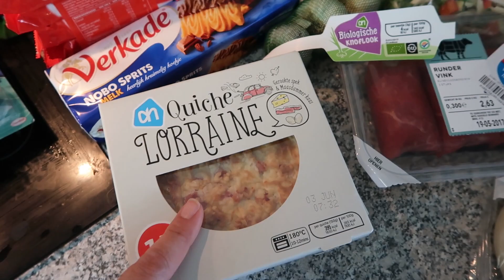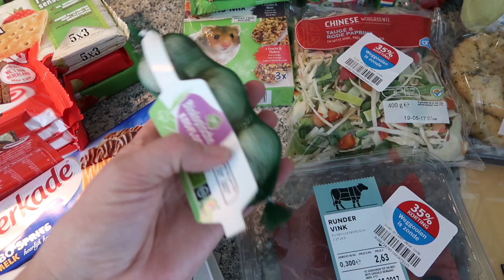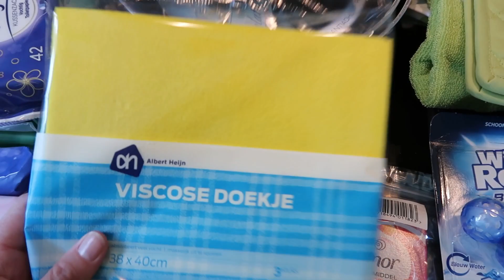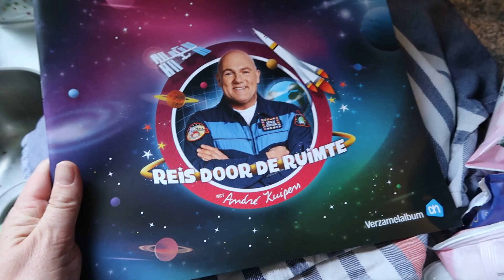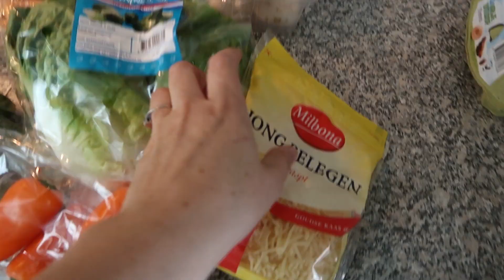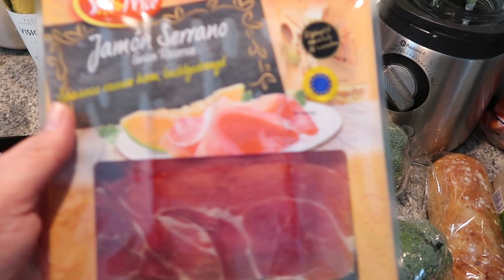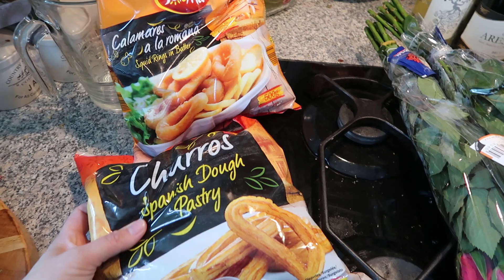Boodschappen 19 05 2017!